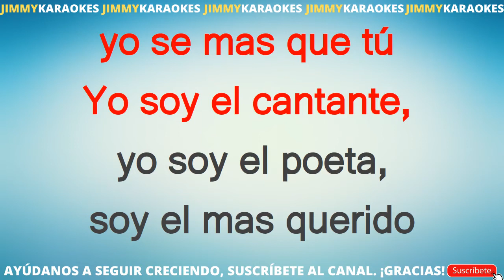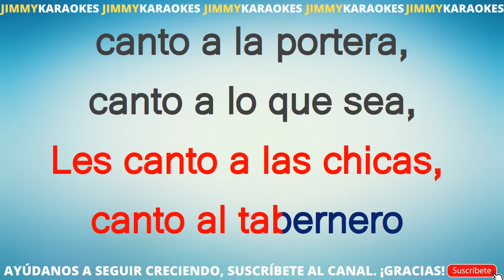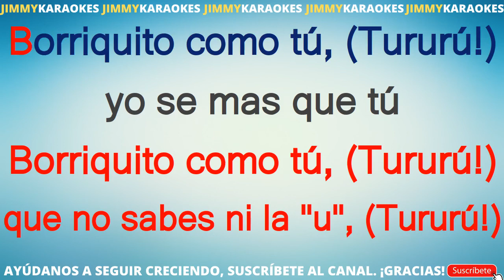Peret Borriquito KARAOKE VERSION